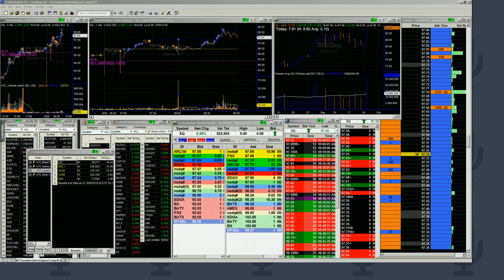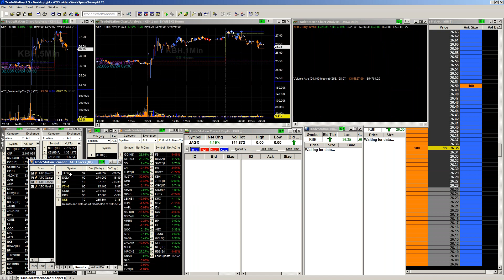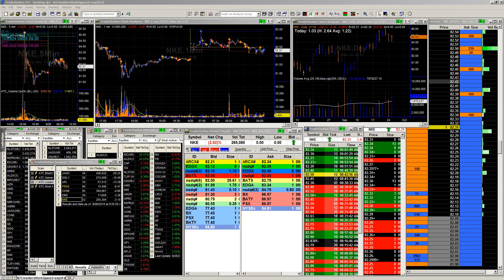Morning Meeting September 26 2018